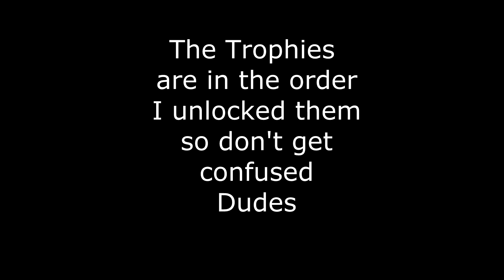TMNT: Shredder's Revenge - All Trophies PS5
All the Trophies for Teenage Mutant Ninja Turtles: Shredder's Revenge on PlayStation 5. The Trophies are in the  order that I unlocked them